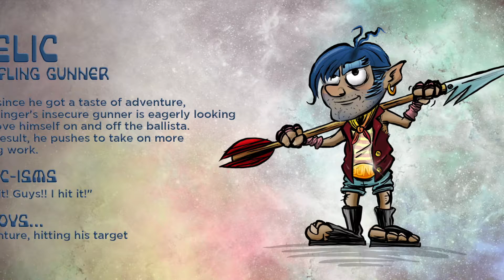Recap: Episode 16 - Better Than Heroes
But the #1 way to support us is by telling your friends about our show. Thanks!

Better Than Heroes is four comedians and their intrepid DM playing Dungeons and Dragons in a Spelljammer inspired campaign. Live on Twitch every Monday at 7pm PT! You can watch all the full episodes